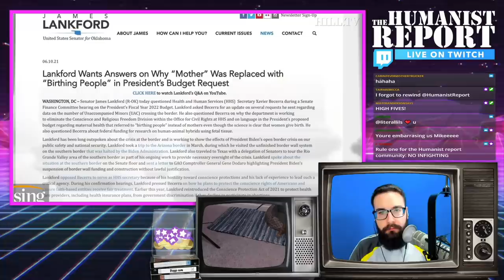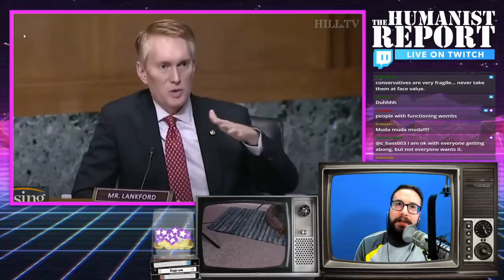The Hill's New 'Rising' Hosts Jump in on Right-Wing Hysteria Over "Birthing People" Term